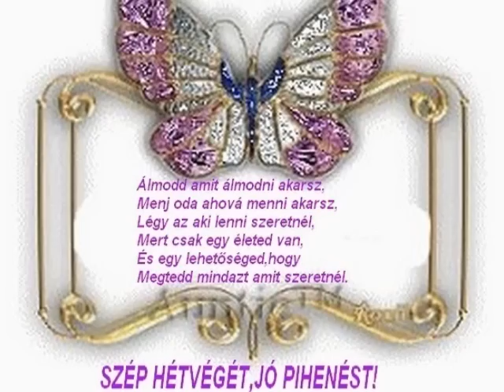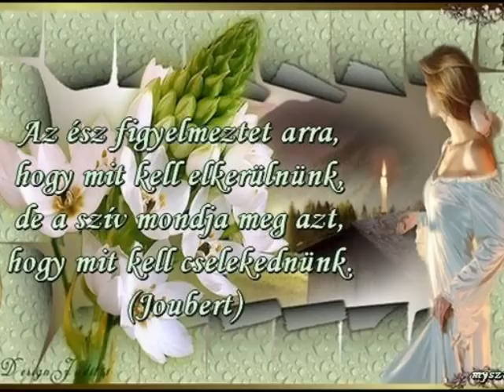Kredenc Ma szombat van babám